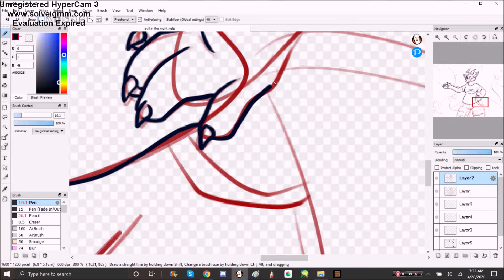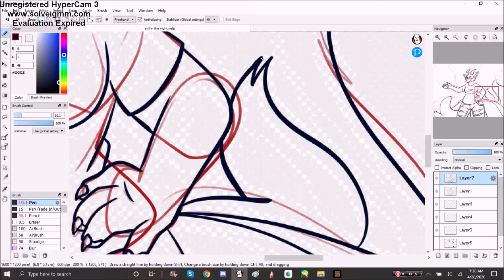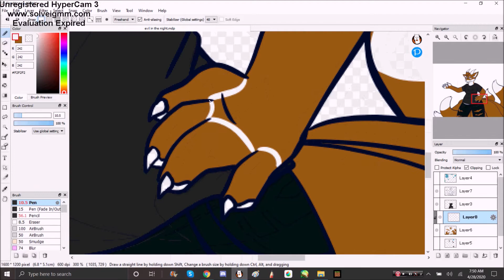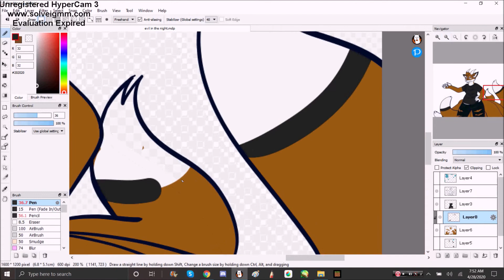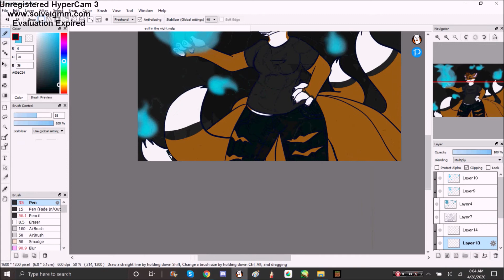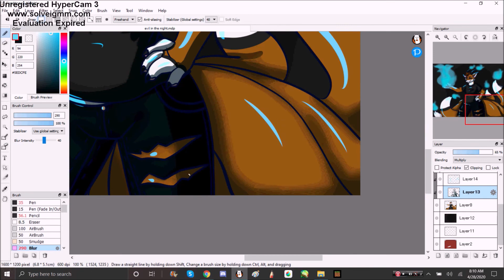evil in the night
had a bit of fun since my ex husband was talking to me and i felt a bit primal ragey but then calmed myself with this piece . "ashe" or Demonica as this gal is called now looks kinda badass i love how it turned out.